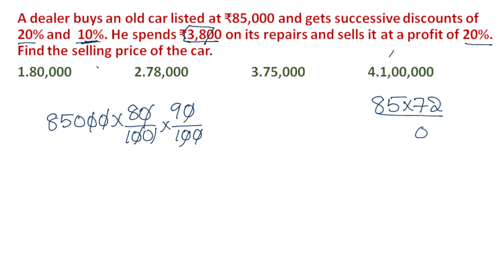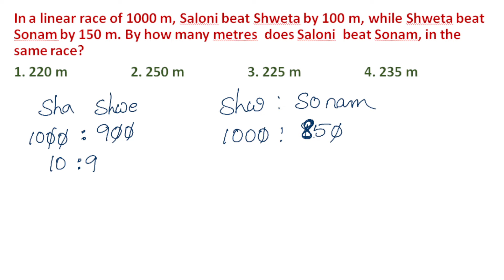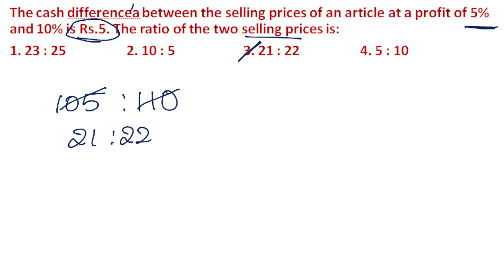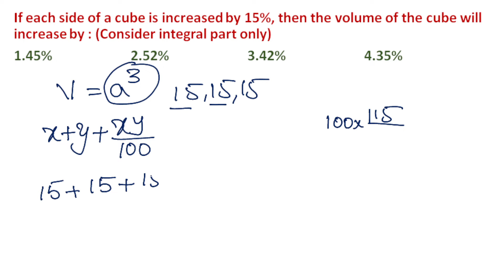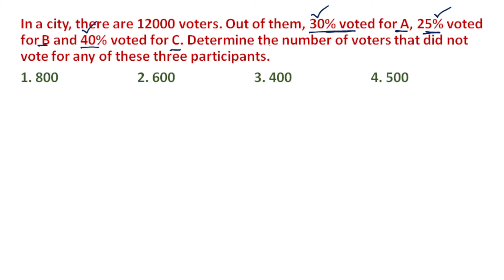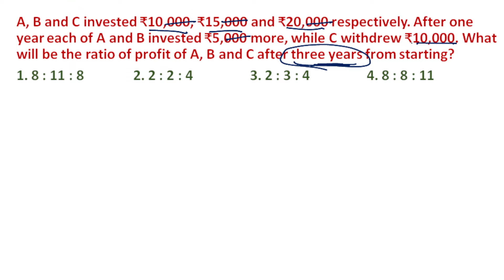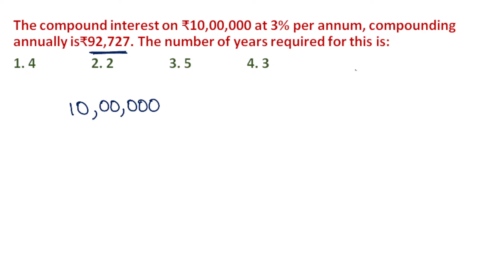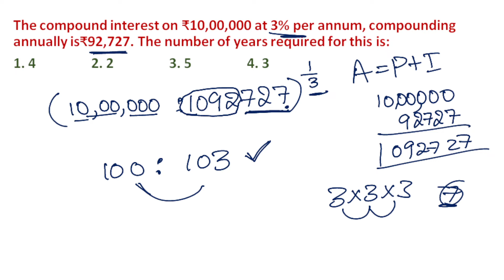SSC GD ARITMETIC PREVIOUS YEAR PAPER DETAILED EXPLANATION WITH TRICKS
Are you ready to tackle the arithmetic section with confidence? Join us as we dive deep into the SSC GD previous year arithmetic paper in this comprehensive explanation video.

In this session, we meticulously dissect actual SSC GD arithmetic questions from past years, providing detailed explanations, insightful tips, and effective strategies to help you master this crucial section of the exam. Whether you're struggling with mathematical concepts or seeking to improve your problem-solving skills, our expert guidance will empower you to navigate the arithmetic section with ease.

From basic arithmetic operations to complex word problems, we cover it all, ensuring you have a solid grasp of every topic tested in the SSC GD arithmetic section. Our step-by-step breakdown will not only help you understand the solutions but also enhance your overall mathematical reasoning abilities.

Don't let the arithmetic section intimidate you – with our guidance, you'll approach it with clarity, precision, and confidence. Watch our SSC GD previous year arithmetic paper explanation video now and embark on your journey to arithmetic mastery!